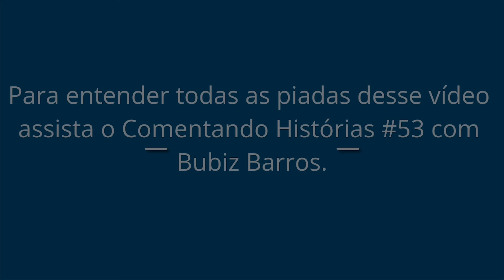COMENTANDO HISTÓRIAS #59 - CARNAVAL NO QUARTO 69 Feat. Márcio Donato STAND UP COMEDY BRASIL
Aqui você vai encontrar um canal com humoristas de  stand up comedy, fazendo alguns quadros de comédia como fazendo amizade que faz interação com a plateia e o comentando historias , quadro que ja participou : Thiago Ventura, Rodrigo Marques, Bruna Louise, Nil agra, Júnior Chicó, Dihh Lopes, Renato albani entre outros.

Quer ver ao vivo? Então senta o dedo aqui no link e vamo nessa!

Valeu!